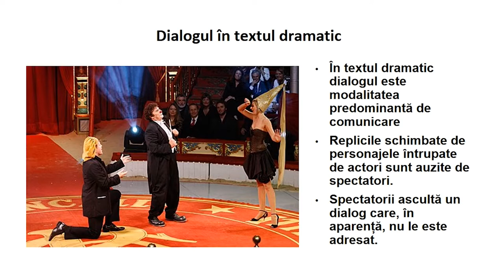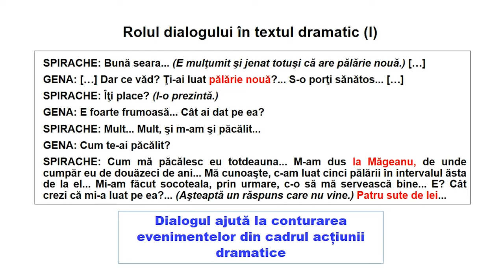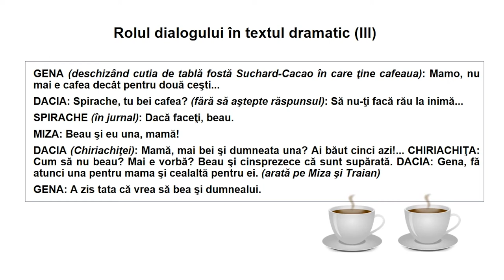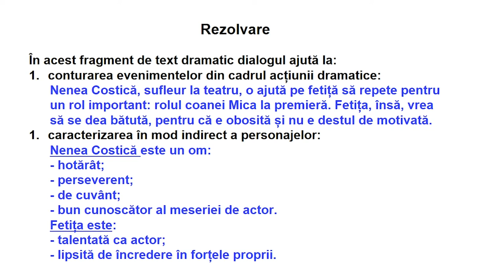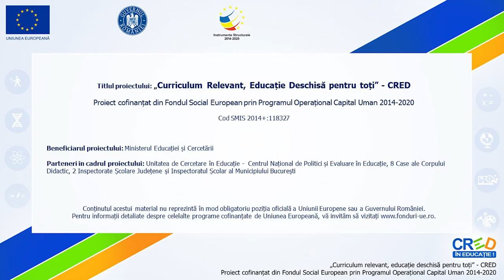Rolul dialogului în textul dramatic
„Rolul dialogului în textul dramatic” este o resursă de tip video care are drept scop familiarizarea elevilor de clasa a VII-a cu dialogul ca mod de expunere specific într-un text scris pentru a fi jucat pe scenă.
Resursa poate fi folosită pentru realizarea învățării în contexte variate care țin de particularitățile de vârstă ale elevilor, profesorul putând să aleagă vizionarea acesteia în lecții desfășurate în spațiul clasei sau în mediul virtual, sincron sau asincron, în momente diferite ale lecției și într-un scenariu didactic proiectat după nevoile fiecărei clase.